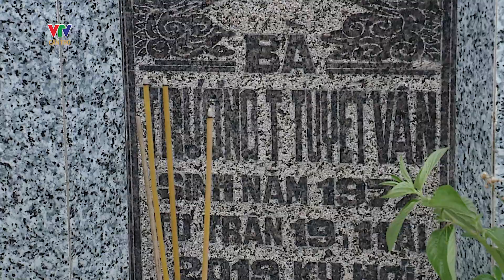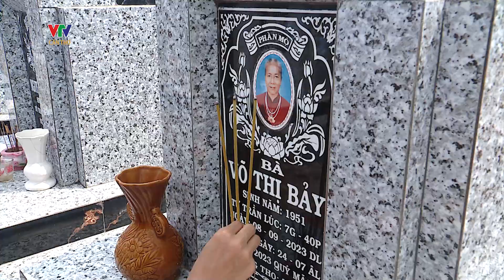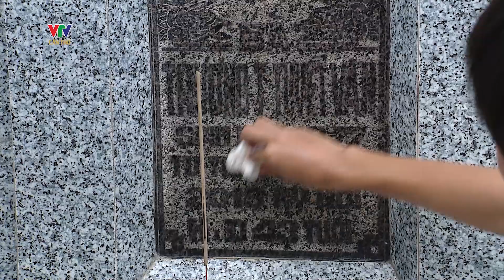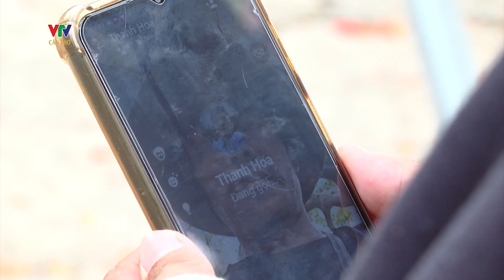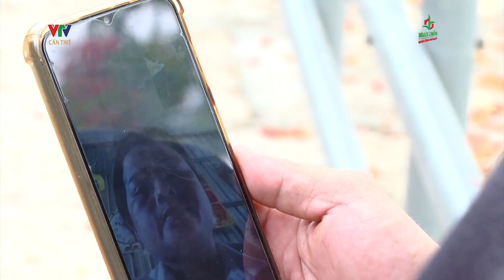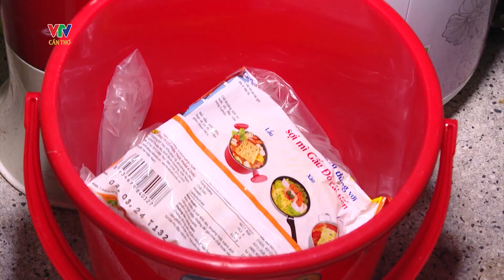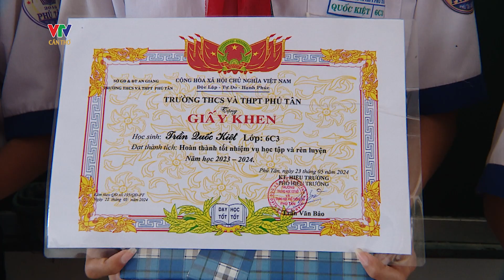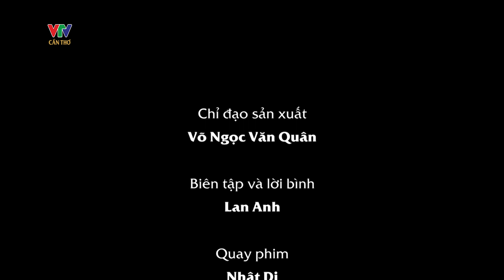Đứa trẻ mồ côi | HỌC BỔNG ÁO TRẮNG NGỜI SÁNG TƯƠNG LAI - KỲ 4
© Bản quyền thuộc về VTV CẦN THƠ